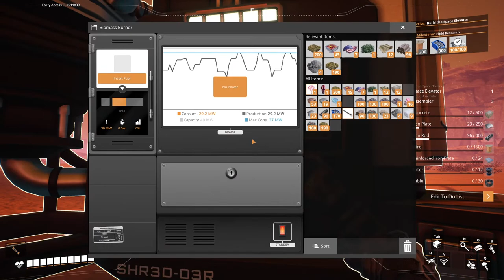CHAINSAW!!!| Satisfactory E2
Today I play Satisfactory., and make some awesome machines... Chainsaw...